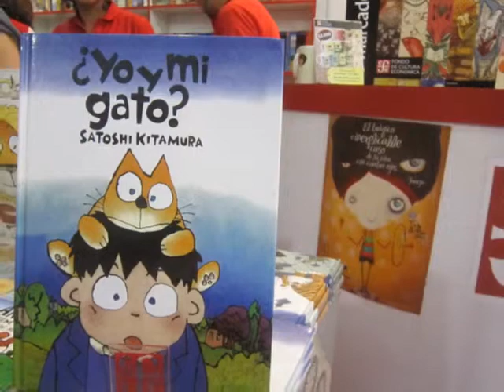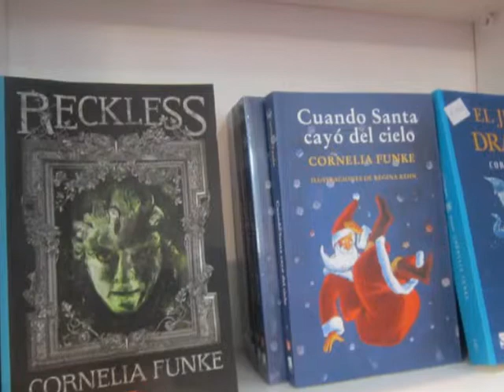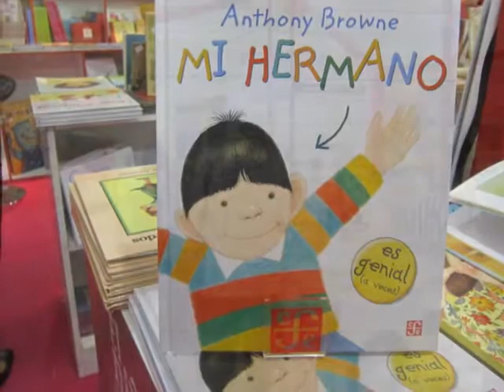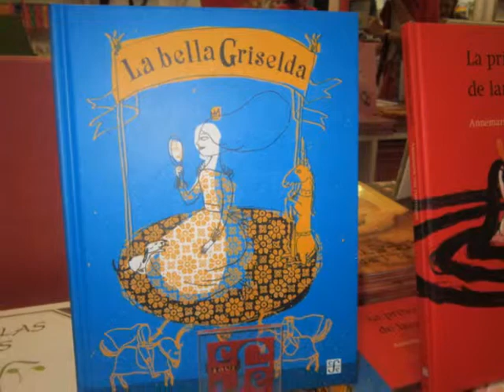Recorriendo el stand de Fondo de cultura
Amigos, los invito a hacer un recorrido virtual por el stand de Editorial Fondo de Cultura en la Filsa 2011.